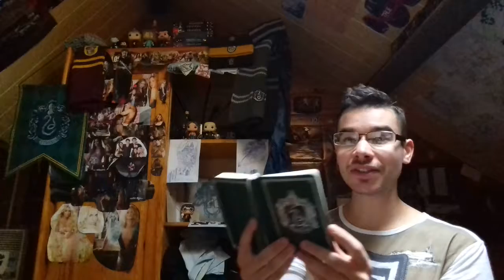Le collier d'opale menace les sangs-mêlée?...